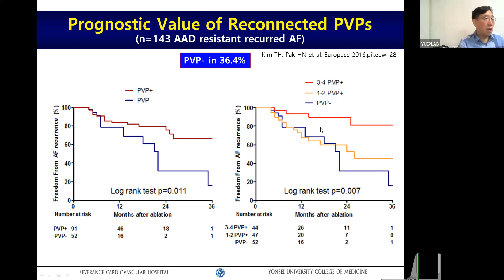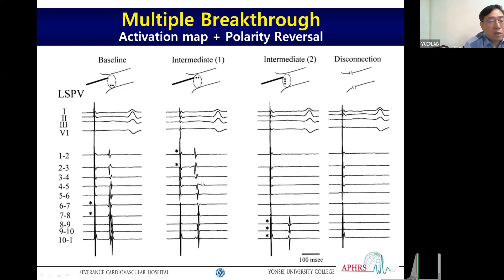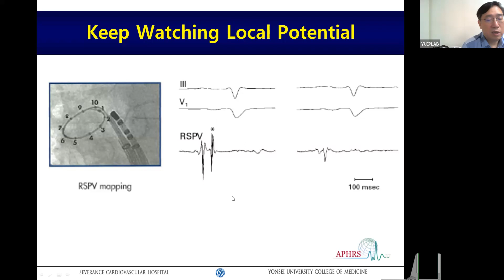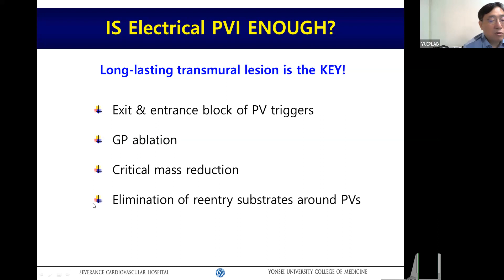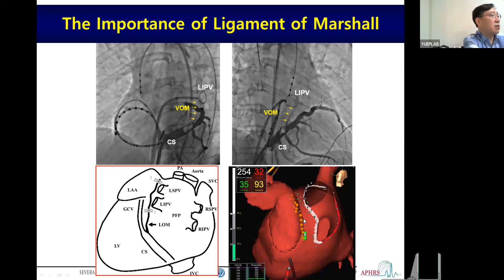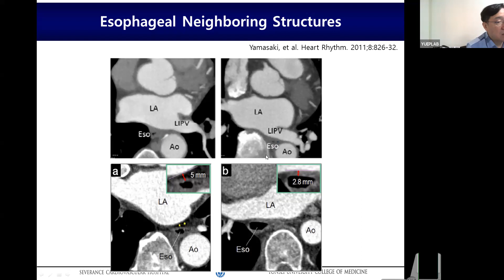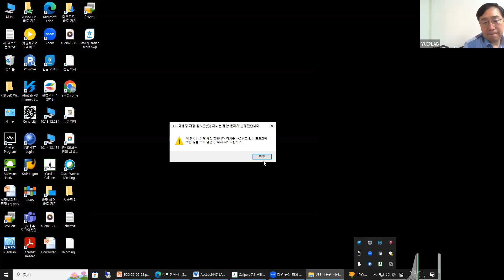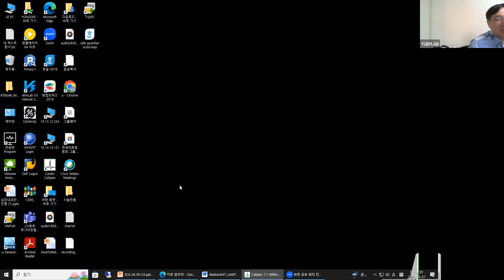20230527 Staff lecture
Staff lecture: Conventional Recordings to Achieve Electrical Isolation of PV
- 박희남교수님